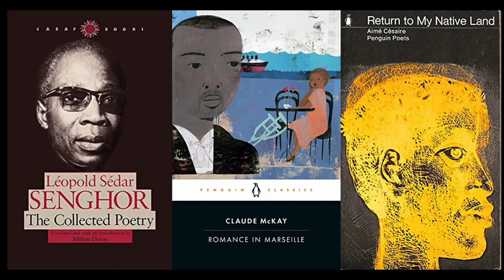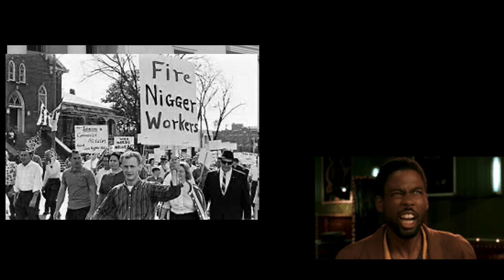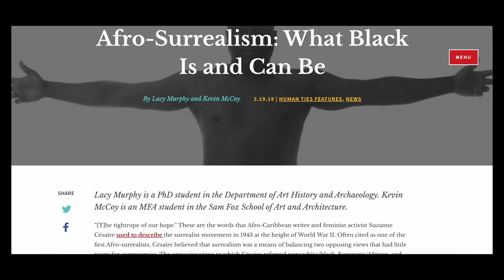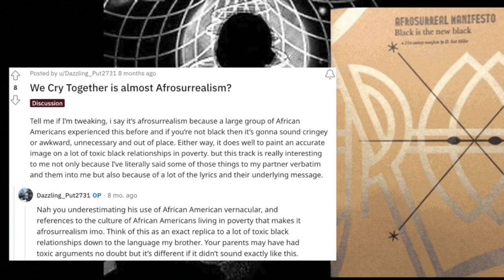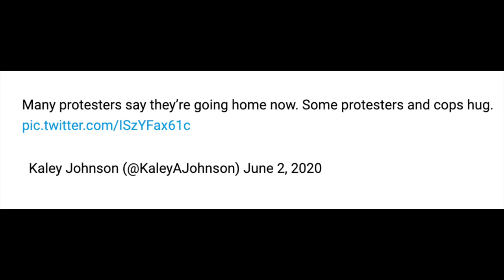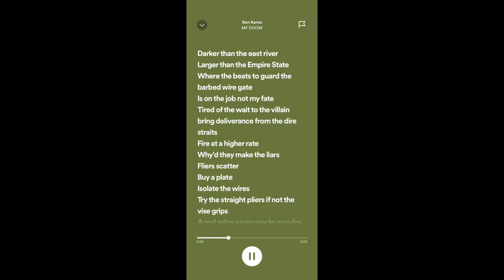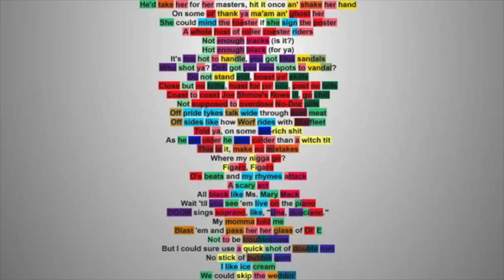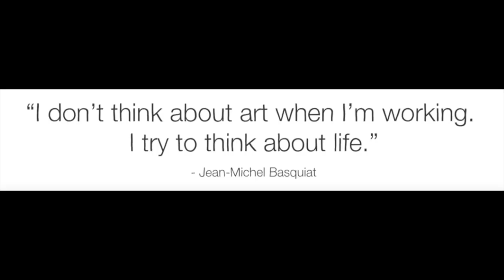AFROSURREALISM | WHO WHAT + WHERE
Atlanta, MF DOOM, Jean-Michel Basquiat & more.

rejecting blaxploitation and all other societal pressures.

reminder that we all interpret media differently, I mentioned the people and works that I did because of my own connection with them - your connection may have been different, thus making you disagree, which is fine.

00:00 INTRO
00:35 ORIGIN
03:13 MEANING
08:02 IN FILM
15:07 IN MUSIC: MF DOOM
18:50 IN MUSIC: SUN RA
20:24 JEAN-MICHEL BASQUIAT
21:24 IBRAHIM EL-SELAHI
22:24 OTHERS